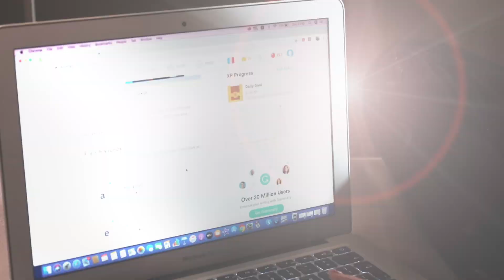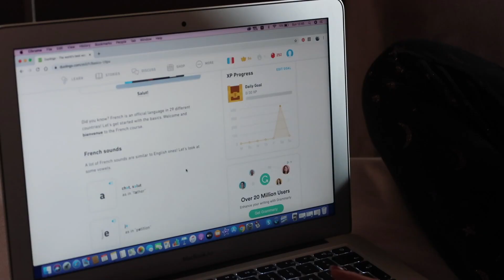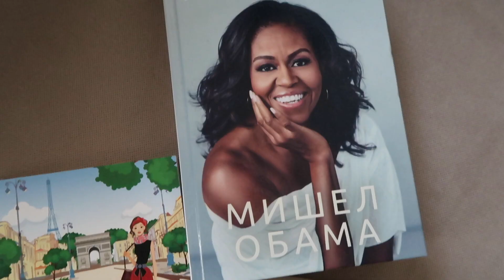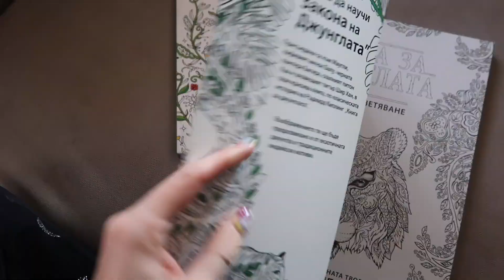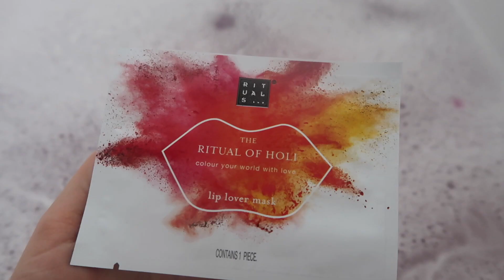КАКВО ДА ПРАВИМ ДОКАТО СМЕ ПОД КАРАНТИНА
1. Подреждайте/почиствайте.
2. Гледайте сериали.
Моите предложения: YOU, Gossip Girl, Friends, Money Heist, Modern Family.
3. Пийте кафе или чай до прозореца на въздух и слънце.
4. Чуйте се с близките си чрез видео обаждане.
5. Научете TikTok танц.
6. Научете нов език чрез Duolingo.
7. Научете нова интересна рецепта.
8. Влезте във форма за лятото.
9. Четете книги и случайте podcasts.
10. Оцветявайте или играйте игри.
11. Отделете време за себе си - вана, маска за лице, ексфолация на тялото.